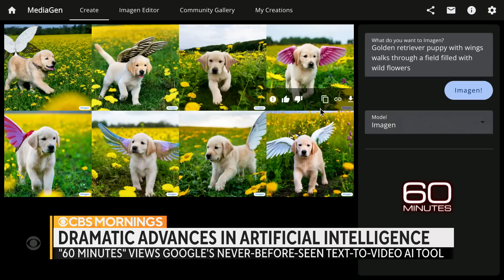Google unveils never-before-seen text-to-video AI tool in this week's 60 Minutes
In this week's 60 Minutes, Scott Pelley is given access to Google's campus in Mountain View, California, and its AI lab in London to examine its new slate of technologies.